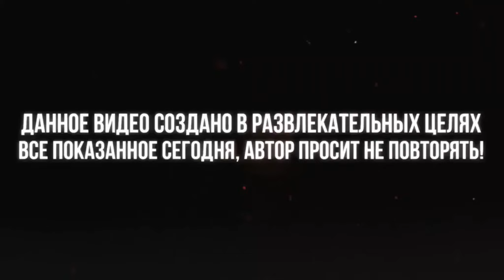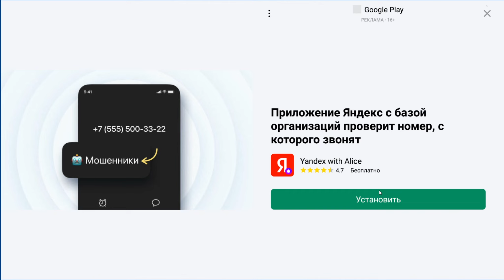СМОТРИ КАКОЙ ВКУСНЫЙ ПИРОЖОК! 5 НОЧЕЙ С ТИМОХОЙ 2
▰Tyzik_channel▰
Комплектация компьютера:
🧠 Процессор -Intel(R) Core(TM) i5-11400H
🎮 Видеокарта -GEFORCE RTX 3050 TI
📓 ОЗУ - 32,00 ГБ
Девайсы:
🖱 Мышь - Bloody W60 PRO
🎧 Наушники - Razer Kraken X LITE
⌨ Клавиатура - OKLICK GAMING 967G
🖥️ Основной монитор - 144 ГЦ
💺 Кресло игровое - ZOMBIE